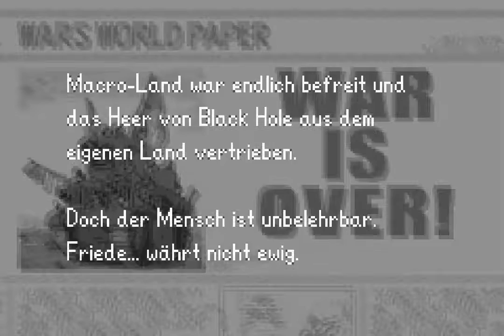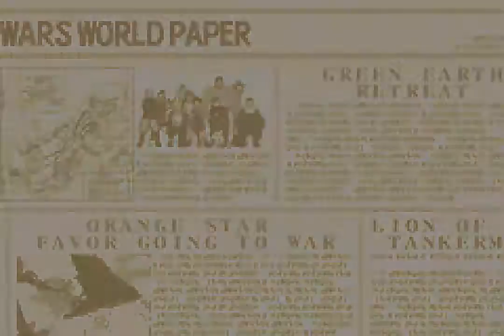Let's Play Advance Wars 2 BHR [AC] #51 Ende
Und damit wärn wir am Ende von diesem LP. Ich hoffe es hat euch spaß gemacht oder evtl auch weitergeholfen falls ihr das ganze angesehen habt weil ihr irgendwo feststeckt. Als nächstes packen wir die Advance Kampagne von Advance Wars 1 an.